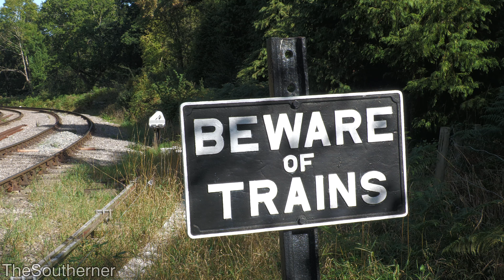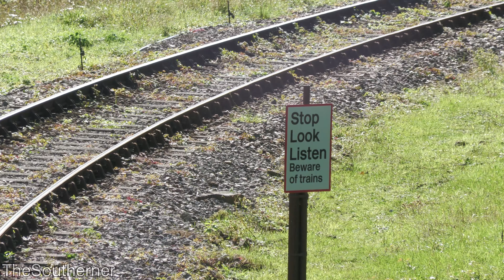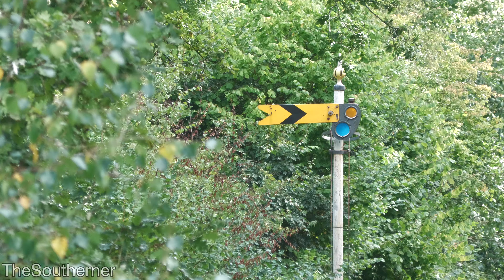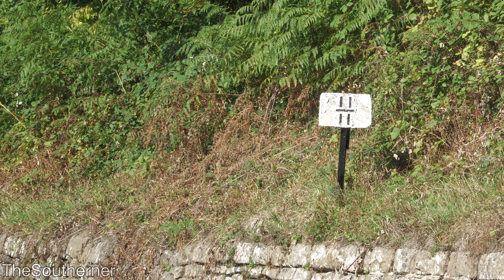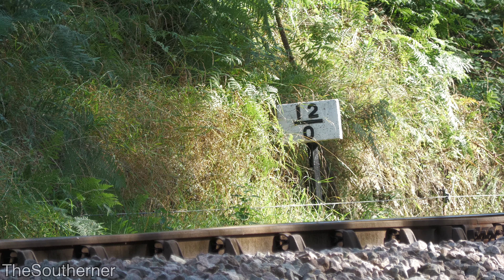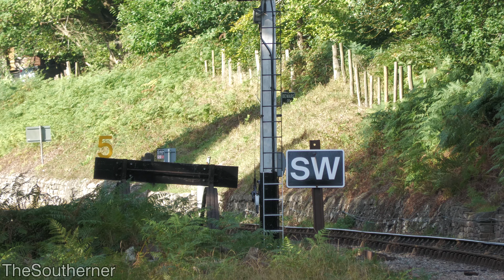Dean Forest Railway - 'Diesel Gala' 17/09/2022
Alongside a home-fleet pair of diesels, two visiting locomotives would grace the Dean Forest Railway for their 'Diesel Gala'.

Joining Class 14 - D9521 and Class 08 - D3937, Class 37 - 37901 would pay the Forest of Dean a visit courtesy of Rail Operations Group, with Class 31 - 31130 joining from the Avon Valley Railway.

The railway fronted a two train timetable for the event, with the 08 and 14 swapping duties on one set, while the 37 and 31 worked the other. The 37 could only be used in tandem with the 31, due to a lack of vacuum brakes on the former. The Saturday of the event would feature a triple-headed run, with the 37, 31 and 14, working out of Parkend.

Locomotives:
BR Class 14 - D9521
Rail Operations Group Class 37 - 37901 "Mirlees Pioneer"
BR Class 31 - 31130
BR Class 08 - D3937 "Gladys"

All footage filmed on Saturday the 17th of September 2022.